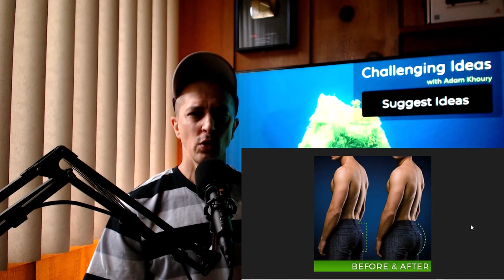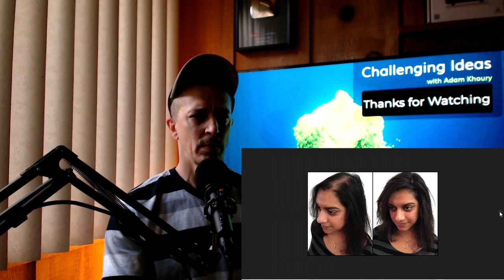Analysis of Visual Witchcraft and Deceptive Looks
An examination of our fake and insecure culture.